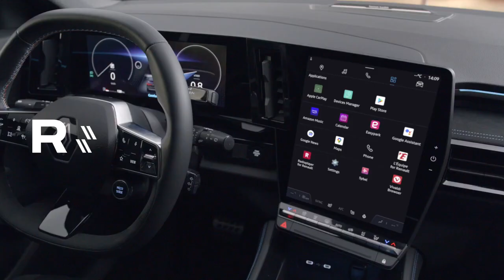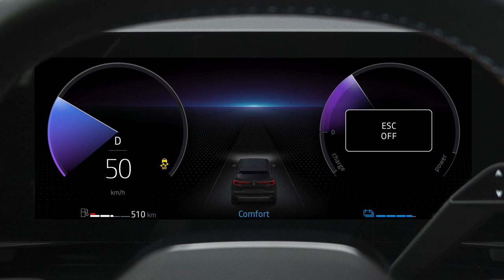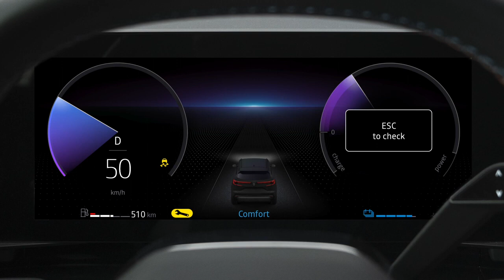Renault Austral E-Guide | Electronic Stability Control (ESC) | Renault Malta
Renault Ausral E-Guide!